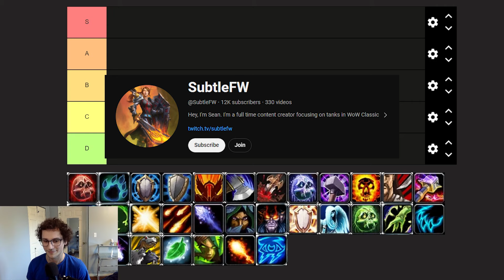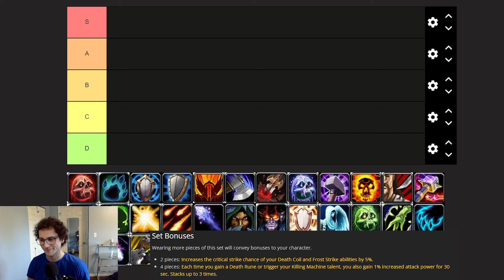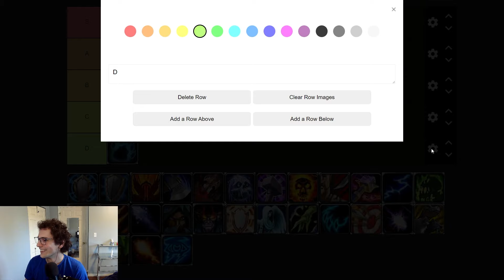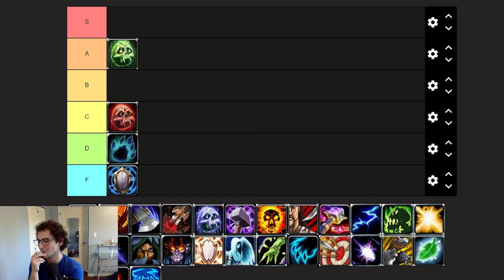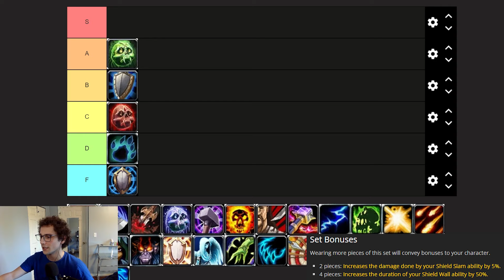Ranking EVERY TANK TIERSET in T11 ft. SubtleFW and Brutherlol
And big thanks to SubtleFW and Brutherlol for joining me for this tierlist, check them out!

00:00 Intro
02:39 DK
12:02 DRUID
15:54 PALADIN
23:34 WARRIOR

World of Warcraft | Cataclysm Classic